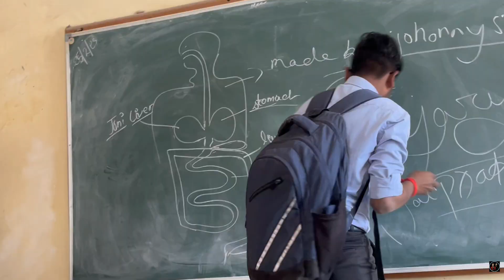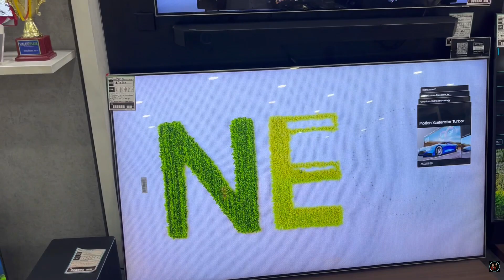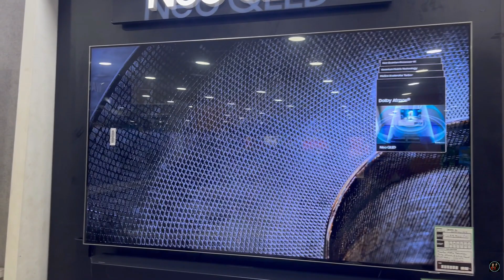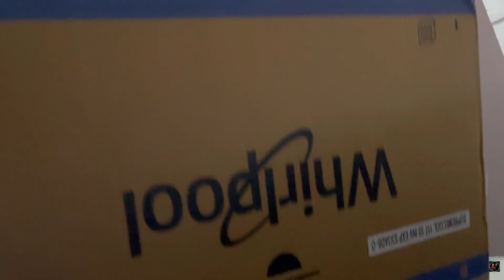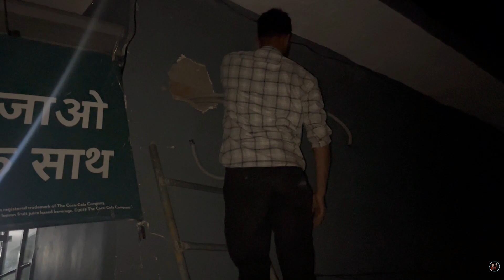WHIRLPOOL AC GHAR LE AYE | COLLEGE ME MILA SUBSCRIBER | SOEC VLOGS - 46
THANK YOU GUYZ FOR SUPPORTING US.
BAS AISE HI SUPPORT BANAYE RAKHIYE AUR PYAAR BADHTE RAHIYE.
ABHI TO AUR BHI AAGE JANA HAI.
LOVE YOU SOEC FAMILY.

EDITED BY : ADITYA PRAJAPATI AND RAJ ARYAN.